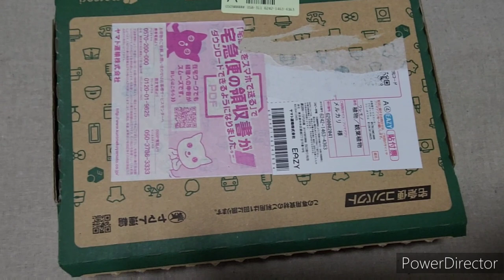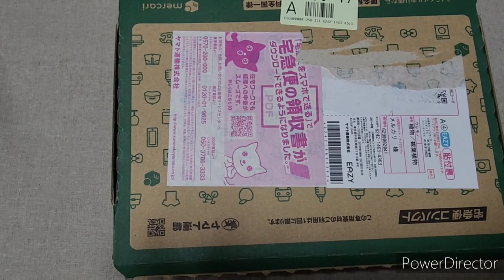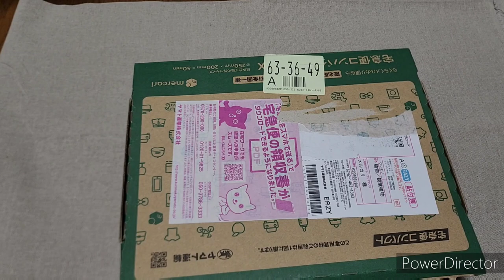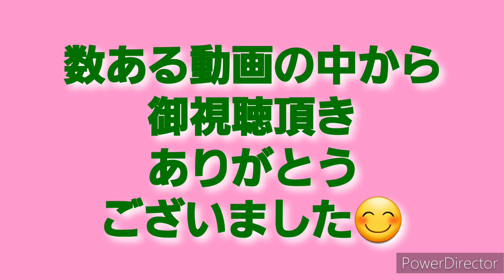2023年5月8日メルカリ狩っ多肉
今日はメルカリで
狩っ多肉開封です

サスタさんの苗購入

タニパト&
狩っ多肉や多肉事の
備忘録